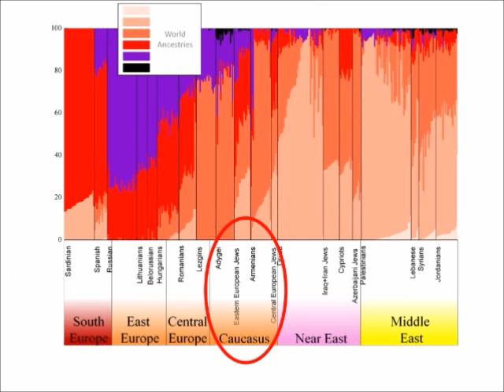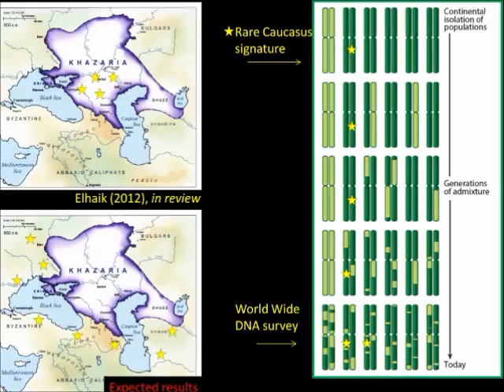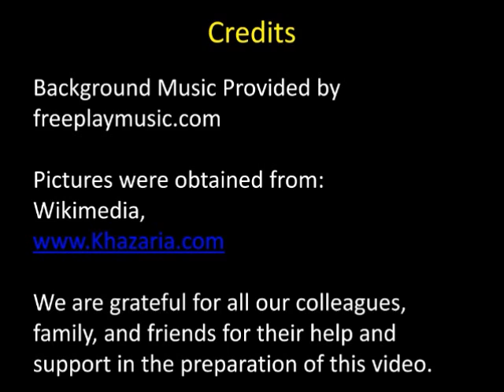The Khazar DNA Project